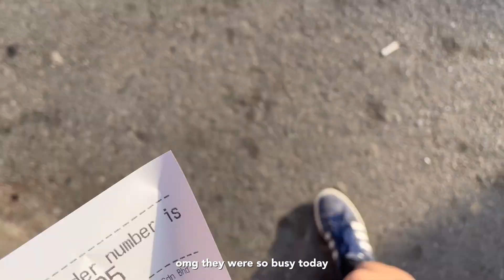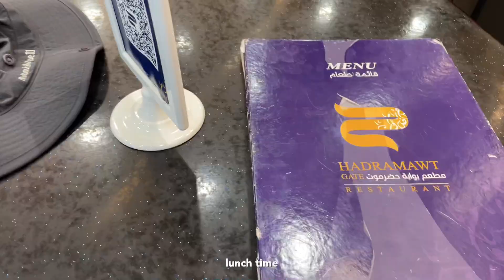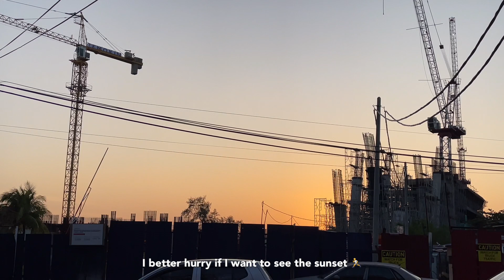langkawi vlog | scuba diving, swimming in the ocean, airplane watching, cat follows me home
solo travel in langkawi island, malaysia